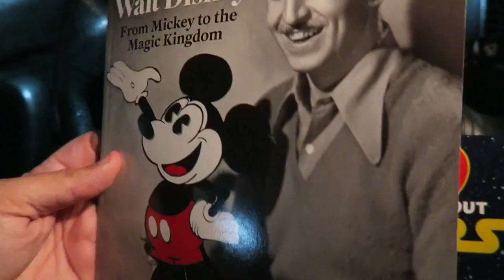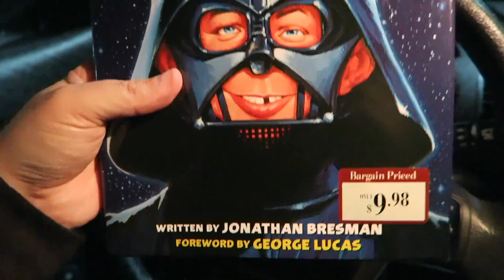The Crow Was Wrong - It Probably Can Rain All The Time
May showers bring June something or something...